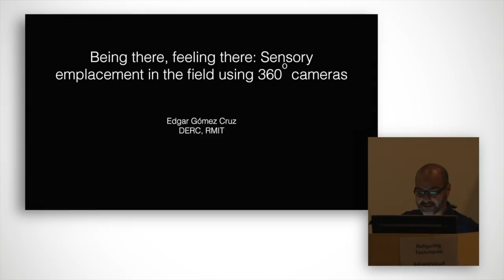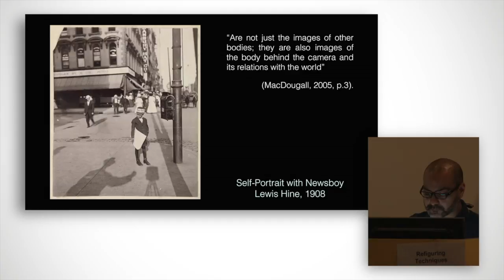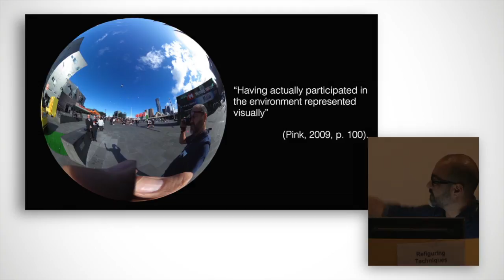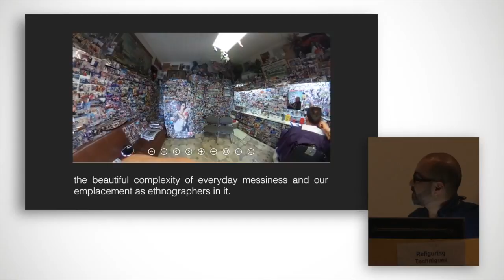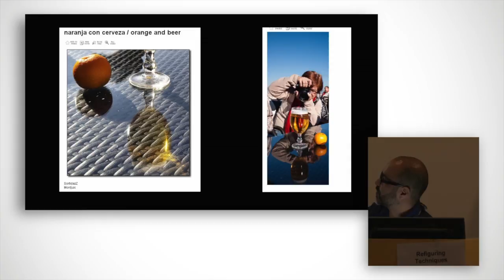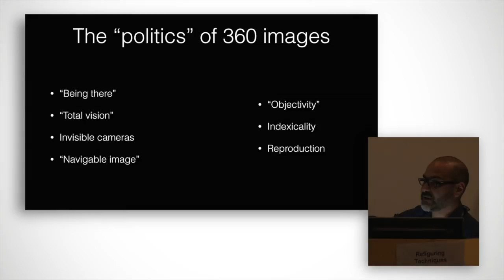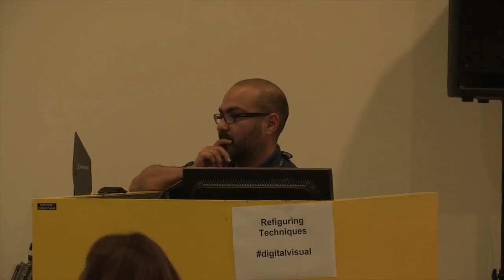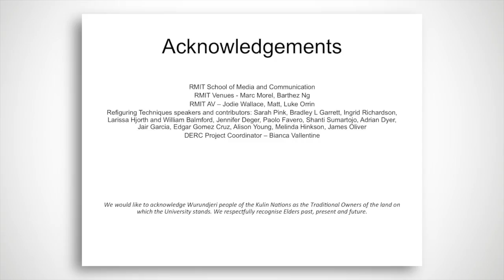Edgar Gómez Cruz - Beyond decisive moments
Beyond decisive moments: time and sense in digital photography
Edgar Gómez Cruz

Henri Cartier-Bresson, one of the most influential photographers in history and one of the top urban “street photographers”, in his essay The Decisive Moment, elaborates on how his photographic practice relates to time, ways of seeing and framing. He reflects on the possibilities of the photographic camera to be used as a sketchbook. Revisiting Cartier-Bresson’s essay as an excuse, I build on his thoughts to discuss how technological affordances of digital photography have changed photographic practice. Using visual fieldwork in Japan carried out in June 2016, I discuss the opportunities of the digital to rethink what photography is and how can it be used to expand the horizons of time and senses in social science research.